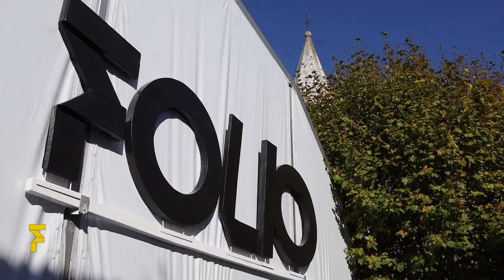FOLIO EDUCA STORYTELLING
FOLIO EDUCA STORYTELLING \\\ 15 OUT. 2021